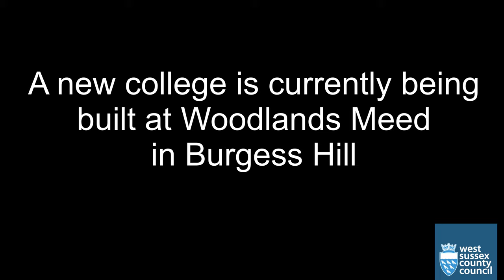Rebuilding Woodlands Meed College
A ground-breaking event was held on 13 May, 2022 to mark the progress being made to build a new college at Woodlands Meed, a special school and college in Burgess Hill. West Sussex County Council is rebuilding the college in a £21.6m project to provide new and improved facilities for college children with special educational needs and disabilities. Keep up to date on the progress of the project